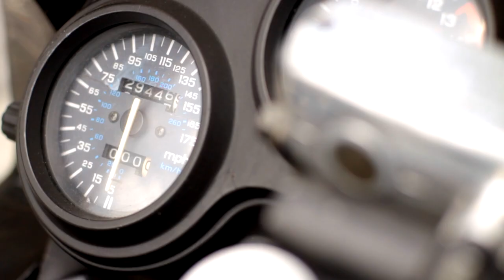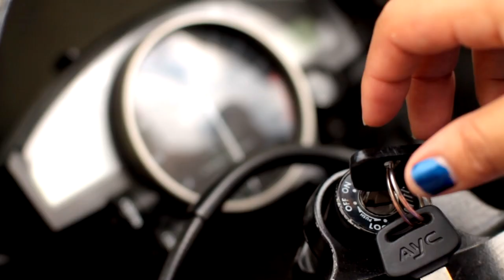Larion El Rottweiler : Quiero tenerte - OFFICIAL [Videosonica.net // TYRONFILMS]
Dirección: TYRONFILMS
Posproducción: Diego Upegui

Videosonica.net